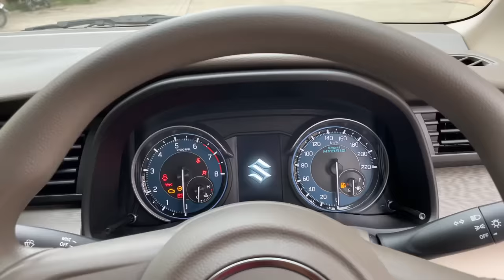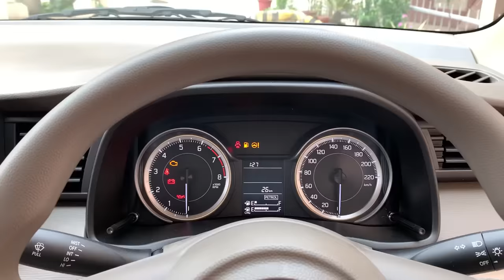Mileage King of 7 Seater - Maruti Ertiga LXI & VXI CNG - Which One to Buy ?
Confused between Maruti Suzuki Ertiga LXI and VXI CNG ?
Know Everything

For Showroom Contact - Yogesh -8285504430

Some of Useful Product Which Help Creators